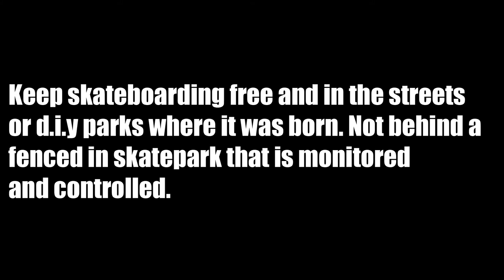Ingersoll Old Plaid Contest 2013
The ever-closed minded town of Ingersoll has set our D.I.Y skatepark to be demolished. So to pay our final respects Mack Jamieson along with sponsorship by Threadly Klothing ) hosted this gnarly contest as a farewell to the old plaid (our nick name for it based on a funny skateboard bail.)

Filmed/edited by: Jordan Groves

no profit, monetary or otherwise, from the exhibition of these videos.